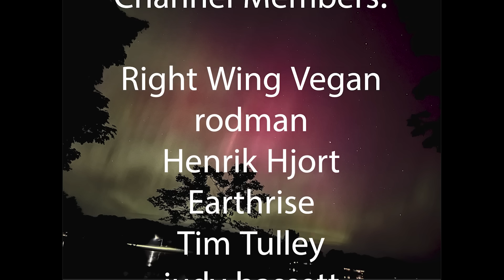Ancient Navigation- The History of Flat Earth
Celestial Navigation is at least 4000 years old. The Greeks reached the Arctic in 400 BC. With trade and seafaring, we began to see the first concepts of the world beyond our eyesight.

Next video- the size and shape of the earth in Ancient Greece.

Bob's Websites
Check them OUT:

Bob